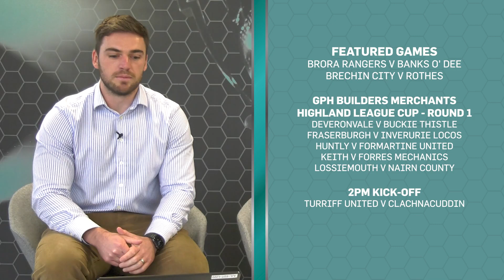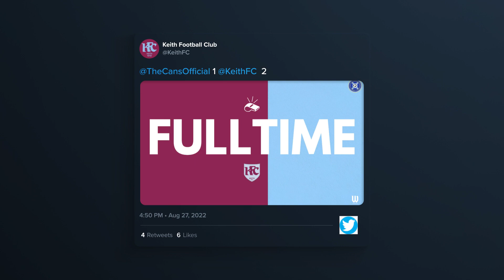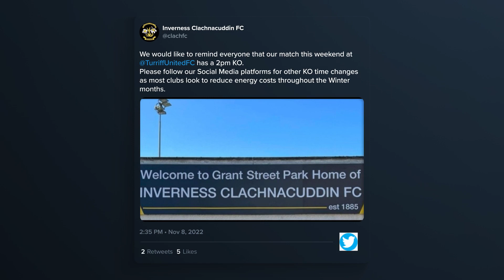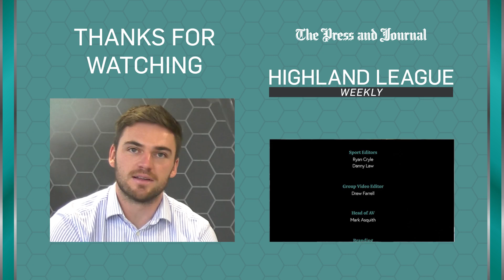Episode 16 | The Friday Preview | November 11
You'd think with no Breedon Highland League games to talk about this weekend, we'd be using it as excuse to take a week off. NOT A CHANCE.

Instead Ryan, Paul and Callum are here to talk you through the 1st round of the GPH Builders Merchants Highland League Cup fixtures.